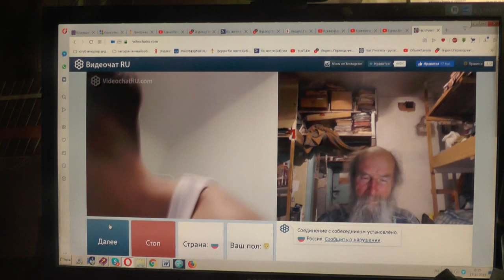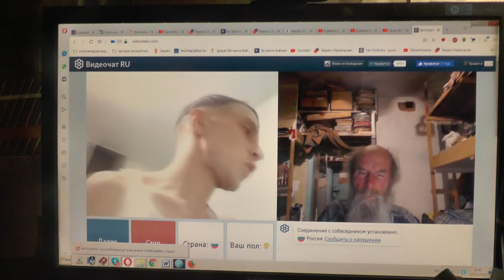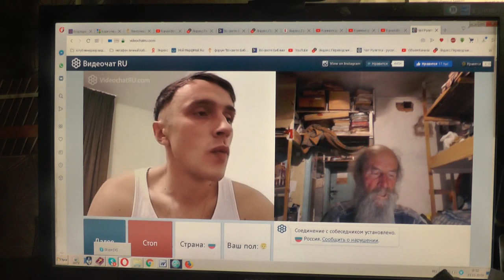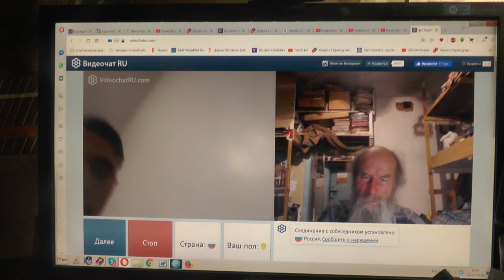№80. 1Тим.3:16 Бог явился во плоти, оправдал Себя в Духе, показал Себя Ангелам…